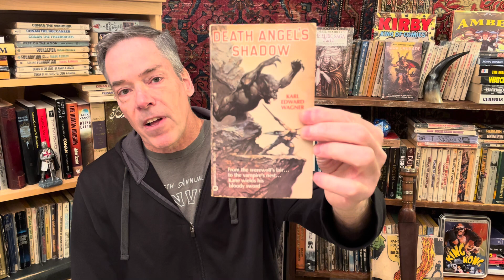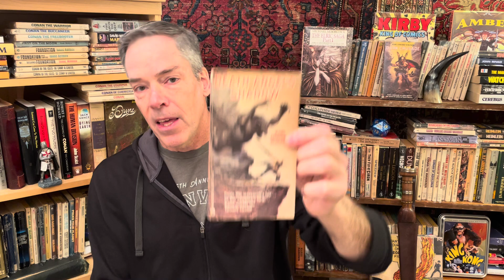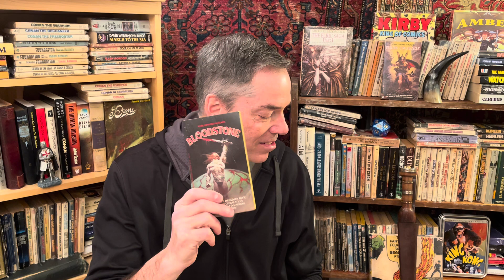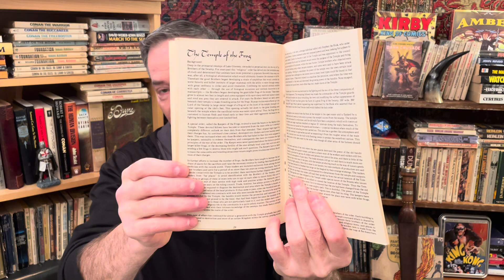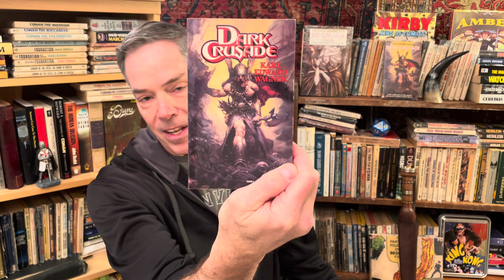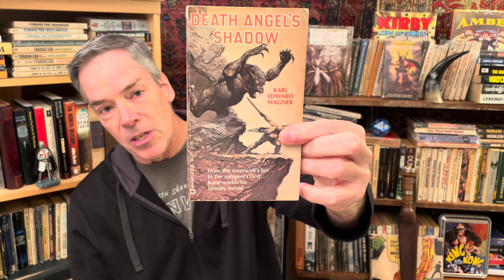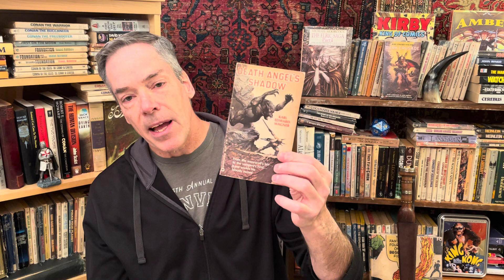Karl Edward Wagner's KANE novels ranked from first to last.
A review and ranking of Karl Edward Wagner's original KANE novels. And a discussion of the author, Karl E. Wagner, himself.

00:00 Intro
02:17 The Novels in Publication Order
03:04 Book Rankings
13:25 Frazetta Covers
14:36 Karl Edward Wagner
15:45 How to Read Kane